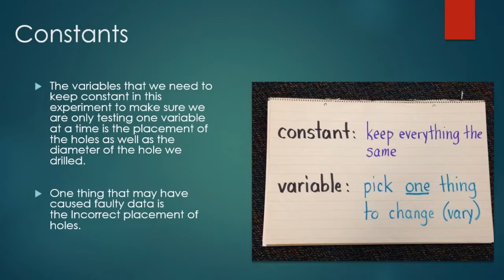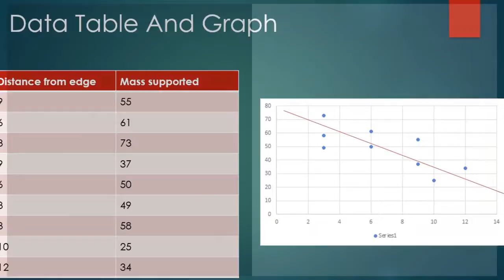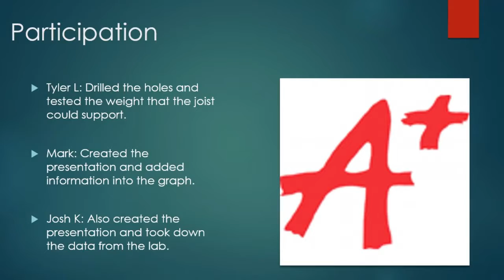Joist Smash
Testing the mechanical stress on a joist.